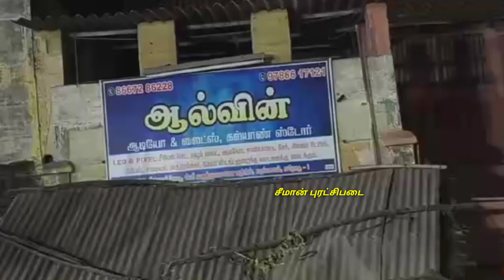🇰🇬ஈரோடு கிழக்கு வேட்பாளர் அறிமுக கூட்டம்🇰🇬 எதிர் கட்சிகளை மிரள விட்ட சீமான் பேச்சு🇰🇬